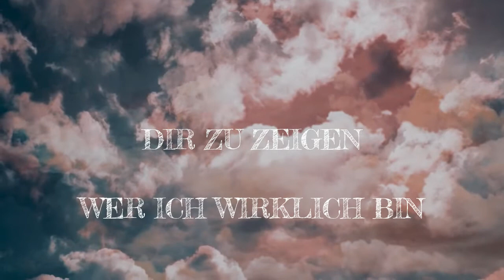ÖXL - One-Way Flug (Lyrics)